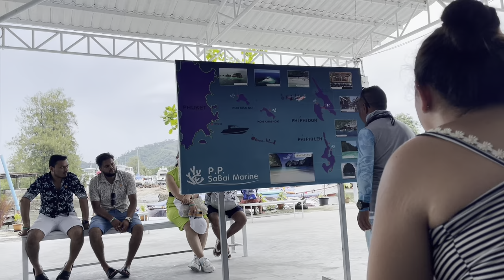THAILAND | Best Snorkeling | Snorkeling In Phuket abidsvlog#59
This series is about my recent trip to Thailand. Where I visited Phuket beaches, Islands and experience snorkeling.
This is the 5th episode of Thailand Series.

Please share your thoughts in comment box :)